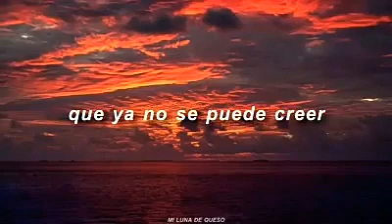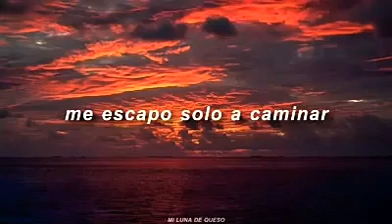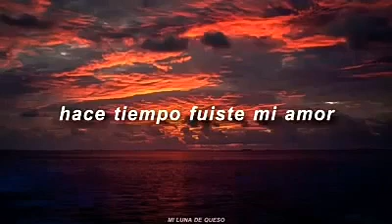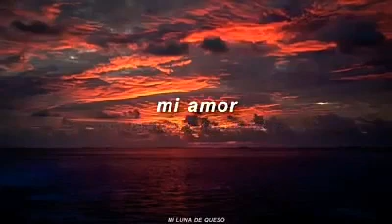# GIT ❤️ SIEMPRE FUISTE MI AMOR